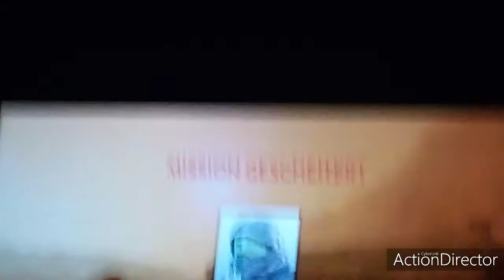BATTLEFRONT Offline Battle 2.1!!!!!!!!